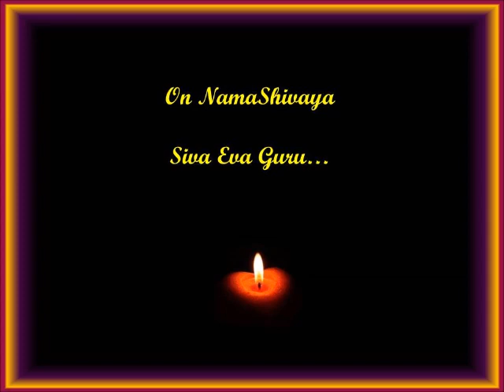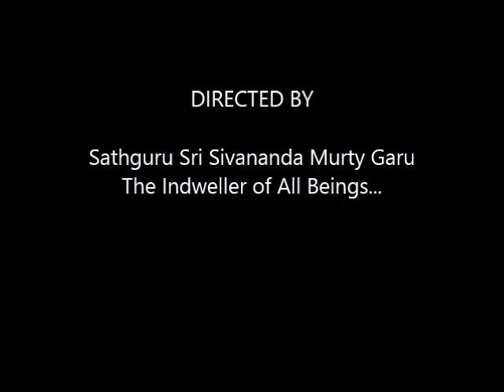SathGuru - Chronicles & Pathfinders of Bharat - Astavakra, Bhagavatam , Mokshetchaa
During early 90's, Guruji gave public discourses of Greatest Sages of India to a handful of audience.  A sincere devotee had transcribed these messages into 1100 page as manuscript (by Sri G. Seshagiri Rao Garu, Warangal) which is now available in book format as well.
To get your own copy, Please contact SSFound.com. Namaste